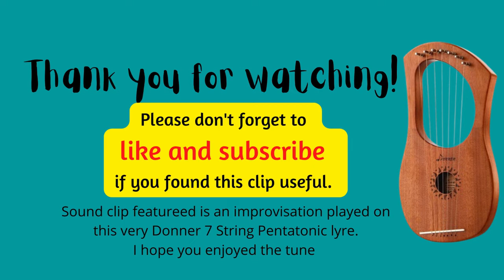Donner 7 String Pentatonic Unboxing Review Soundclip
I know I have said countless times in the past that the more strings the better, but a girl is allowed to change her mind. 😉
After spending some time digging into pentatonic scale I realized how much I love this and so decided to jump in and purchase this Donner brand that was highly rated at our last Patreon meet up. It did not disappoint. I am so happy with this lyre and am loving the sound, convenience and overall ease of playing! I hope you enjoy this video. Sound clip is an in the moment improvisation... exactly what these lyres are great for. ❤️😊🎶

This helps me get the word out so more can learn and enjoy these beautiful instruments.

Please check out the resources below to support your lyre playing and join our beautiful lyre community.  Happy Playing 💕

Happy Playing 💕